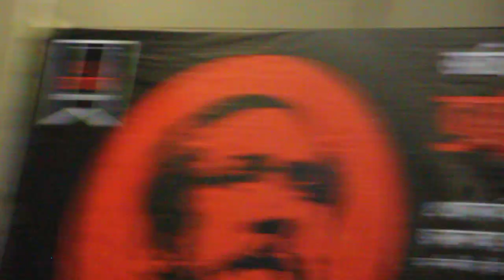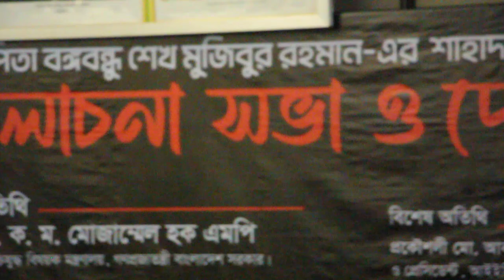ডুয়েট ছাত্র লীগ অ্যালামনাই এসোসিয়েশন ডুয়েকা'র ১৫ আগস্ট জাতীয় শোক দিবস পালনে আলোচনা ও দোয়া মাহফিল